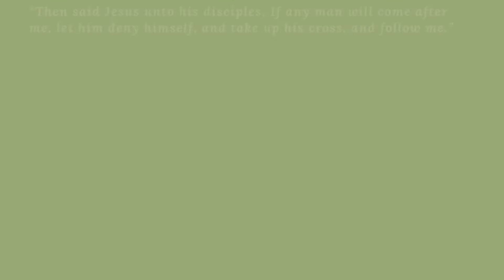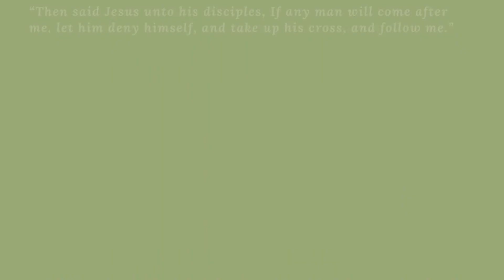Living Stones with Janine Raycraft_The VINE and Branches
Weekly interviews exploring the power of God working in believers' lives.